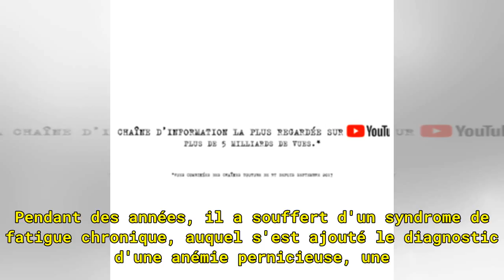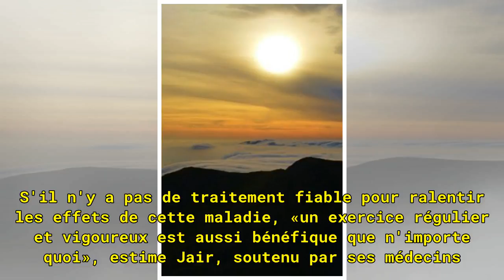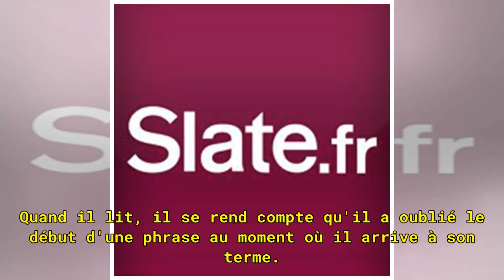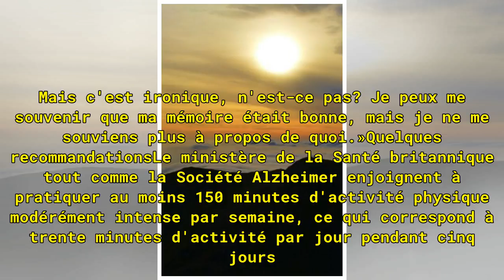Atteint d'Alzheimer, il gravit 5.000 fois la même montagne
Temps de lecture: 2 min — Repéré sur The Guardian ​Sion Jair​ avait l'habitude de gravir la montagne de The Old Man of Coniston, en Angleterre. Il donnait des cours d'itinérance en montagne, et a sauvé une bonne dizaine de marcheurs qui s'y étaient perdus. À 68 ans, il estime avoir parcouru The Old ...